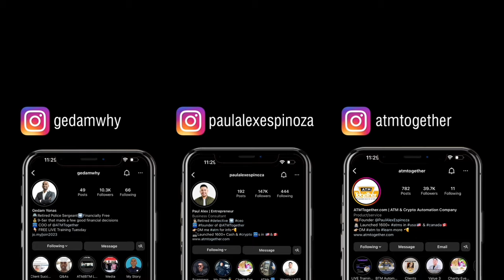ATM Business: Avoid These 3 ROOKIE MISTAKES! (Must-Know)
Hi everyone, I'm Paul Alex, founder of ATMtogether.com, and in today's video, we're diving deep into ATM business mistakes that most beginners make. With my years of experience in the industry, I want to share with you the top 3 rookie mistakes to avoid when starting your ATM machine business journey in 2024. 🏧💼

1️⃣ NOT SEEKING HELP - I learned this the hard way. In the beginning, I tried to do it all alone, and let's just say it didn't go as planned. That's why my first tip is about the power of mentorship and guidance. Remember, investing in knowledge can save you a fortune in the long run and if I had a mentor from the beginning my first 6 ATMs wouldn't have failed.💡👥

2️⃣ REINVESTING PROFITS - What do you do with your profits from your ATM business side hustle? In this video, I talk about the importance of reinvesting your earnings smartly. It's not just about making money; it's about making your money work for you. 🚀💰

3️⃣ STRONG NETWORK AND TEAM - Your network is your net worth and a team makes the dream work! I'll share insights on how choosing the right team and network can make or break your success when it comes to an ATM machine start up. 🤝🌐